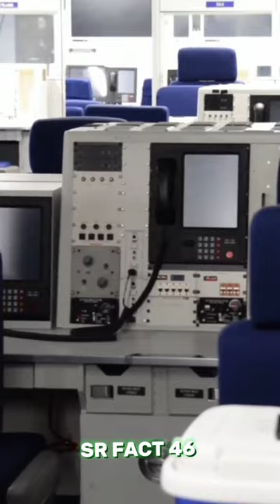What Is Doomsday Plane. डूम्सडे प्लेन क्या है?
yah kayamat ke din udane wala plane
अमेरिका के चार सबसे हाईटेक vip प्लान
डूम्सडे प्लेन कैसे उड़ता है
America ke VIP logon ka aeroplane

cartoon

shorts

cartoon cartoon

bhoot wala

short video

bhoot

comedy

chhotu dada

balveer

कार्टून

gana

tractor

kahani

safa

cid

jcb

shafa